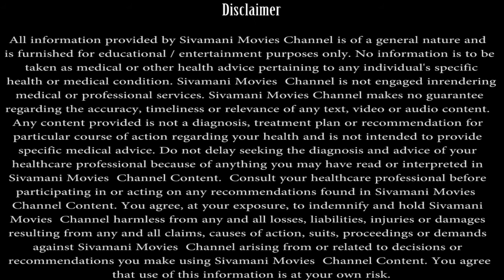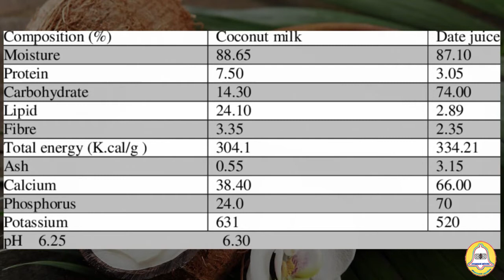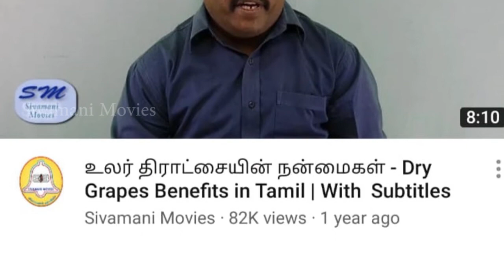தேங்காய்ப்பாலின் மருத்துவ குணங்கள் |தேங்காய் பாலில் கிடைக்கும் நன்மைகள்!!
தேங்காய்ப்பாலின் மருத்துவ குணங்கள் |தேங்காய் பாலில் கிடைக்கும் நன்மைகள்!! |Benefits Of Coconut Milk

தேங்காய் எந்த ரூபத்தில் இருந்தாலும் அது நமக்கு நன்மையைத்தான் தருகிறது. சிலர், தேங்காயைச் சாப்பிட்டால் அதில் உள்ள அதிக கொழுப்பு நம் உடலுக்குக் கேடு விளைவிக்கும் எனக்கூறுவார்கள். அது உண்மையல்ல. தேங்காயிலும் சரி, அதன் பாலிலும் சரி, பல நன்மைகள் உள்ளன. இது பெரும்பான்மையோருக்குத் தெரிவதில்லை.

தேங்காய் பாலில் வைட்டமின் சி, இ, பி1, பி3, பி5, பி6, இரும்புச்சத்து, செலீனியம், கால்சியம், மெக்னீசியம், பாஸ்பரஸ் ஆகிய சத்துகள் உள்ளன. பசுவின் பால் ஒத்துக்கொள்ளாதவர்கள் (அலர்ஜி உள்ளவர்கள்) தேங்காய் பாலை சாப்பிடலாம்.

எலும்புகள் பலப்படும்
பாஸ்பரஸ் சத்துகள் அதிகம் உள்ளதால் எலும்புகள் பலமாக்கும்.

ஆர்த்தரைடீஸ் குணமாகும்
தேங்காய் பாலில் இருக்கும் செலீனியம் எனும் வேதிப்பொருள் ஆர்த்தரைடீஸ் நோயைக் குணப்படுத்தும் என்று ஆய்வுகள் தெரிவிக்கின்றன.

கொழுப்பைக் குறைக்கும்
நாம் நினைப்பதுபோல் தேங்காய் பால் கொழுப்பை அதிகரிக்காது. தேங்காய் பாலில் ஒமேகா3 என்ற முக்கிய வேதிப்பொருட்கள் இருப்பதால் உடலில் உள்ள நல்ல கொழுப்பை அதிகரித்து கெட்ட கொழுப்பைக் குறைக்கிறது.

அதிக மெக்னீசியம் சத்துக்கள்
ஒரு கப் தேங்காய் பாலில் 89 மில்லிகிராம் மெக்னீசியம் உள்ளது என்பது குறிப்பிடத்தக்கது. இந்த மெக்னீசியத்தால் நரம்புகள் அமைதியாகும். அது மட்டுமில்லாமல் நமது இரத்தக் கொழுப்பு கட்டுப்பாட்டில் இருக்கும்.

உடல் எடையை குறைக்கும்
தேங்காய் பாலில் இருக்கும் நார்ச்சத்து அதை உட்கொண்ட பின் வெகுநேரம் பசிப்பதைத் தடுக்கிறது. அதனால் நமது உடல் எடை தானாகவே குறைகிறது.

தலைமுடி உதிர்வை தடுக்கும்
சில பேருக்கு அதிகமாகவே தலை முடி உதிர்வு ஏற்படும். என்ன செய்தாலும் அதை கட்டுப்படுத்த முடியாத நிலையில் தேங்காய் பால் நிச்சயம் ஒரு நல்ல தீர்வைக் கொடுக்கும்.

எதிர்ப்புச் சக்தியை அதிகரிக்கும்
தேங்காய் பாலில், ஆன்டி பாக்டீரியல், ஆன்டி பங்கல் மற்றும் வைரஸ் பிரார்ப்படீஸ் அதிகம் உள்ளது. அதனால் இதைப் பருகினால், உடலில் எதிர்ப்புச் சக்தி தானாகவே அதிகரிக்கிறது. தேங்காய் பால் பருக இயலாதவர்கள் தினம் ஒரு இளநீர் பருகினால் நலம் விளைவிக்கும்.